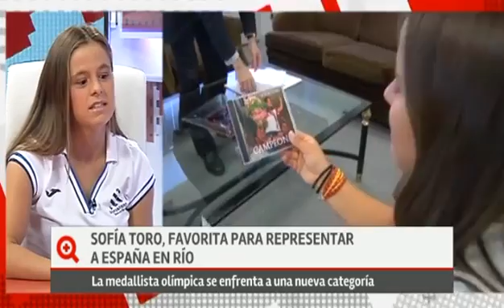«Más que contar» (parte 3-11/12/15)